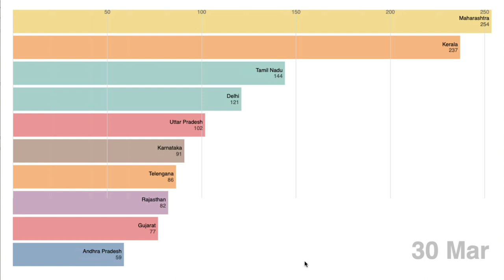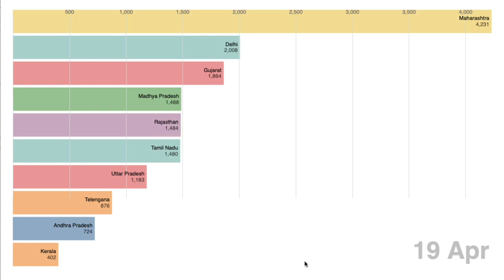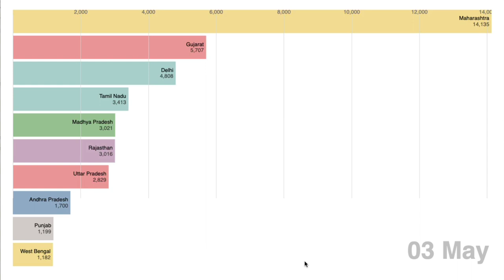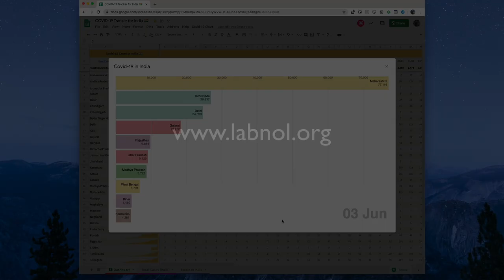Covid-19 Tracker for India 🇮🇳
The Covid-19 tracker uses official data from the MOHFW website in India to track the growth of Coronavirus cases in Indian states. The real-time chart is built with Google Sheets, Google Visualization Query, Google Apps Script and D3.js.